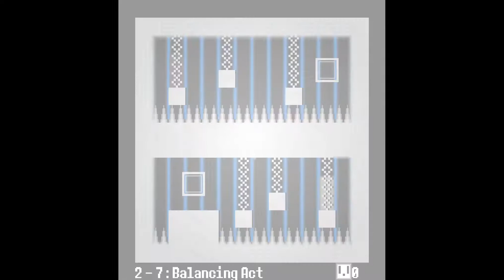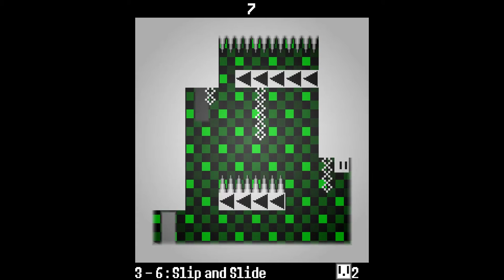THE MOST RAGEY GAME EVER!!! | You Have 10 Seconds | GooseO Games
Title is so clickbait :P